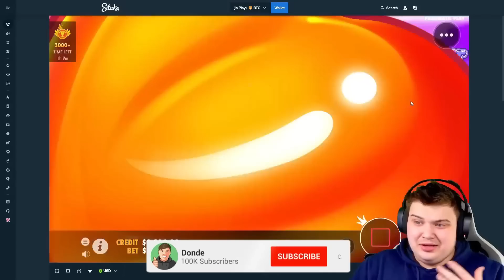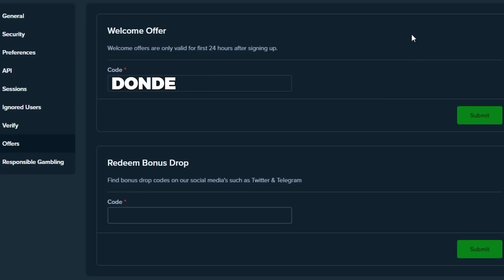The MOST INSANE LUCKY PHOENIX WIN!!.. ★ TOP 5 RECORD WINS OF THE WEEK!